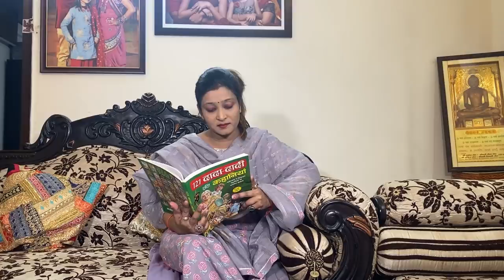Hindi Se Laga Jhatka | Family Short Movie | MoralStory CuteSisters FamilyStory | Cute Sisters